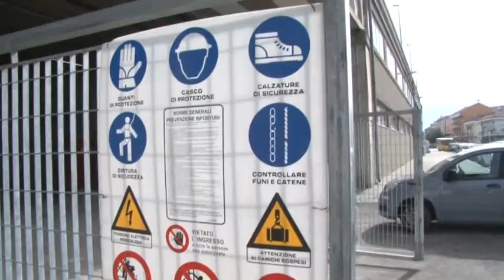Mercato etnico: riparte la protesta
Continua a far discutere l'area da destinare al nuovo mercato coperto di Pescara. Contrari al progetto molti commercianti e cittadini